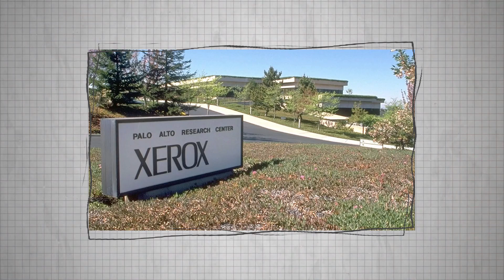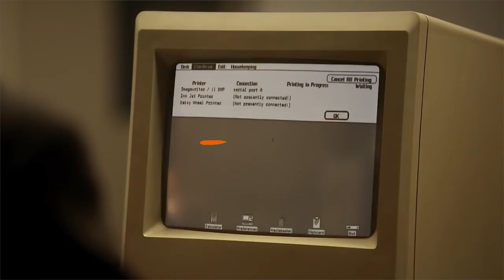The Decline of Xerox...What Happened?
The Decline of Xerox. Xerox Corporation is an American multinational document management corporation. The company was founded in 1906 as The Haloid Photographic Company..

Xerox 914 was invented by Chester Carlson and John H. Dessauer. Xerox PARC (Palo Alto Research Center). First computer mouse and Ethernet.